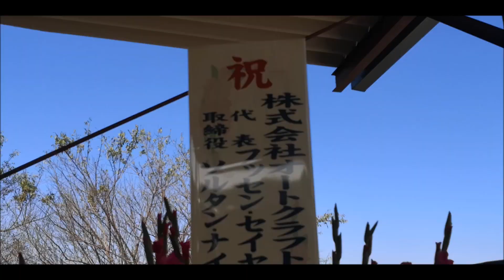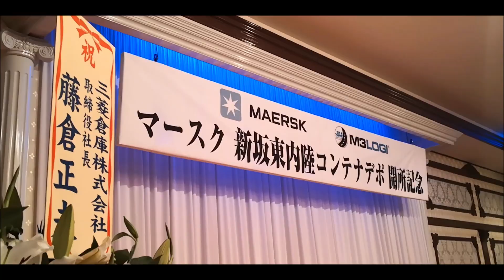Japan Ibaraki ICD Shin-Bando Yard” opening ceremony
Japan Ibaraki ICD Shin-Bando Yard” opening ceremony held on 1st November 2019. This is the first ever inland container depot by MAERSK in Japan. This project is jointly done by M3LOGI. M3LOGI is providing services to used car exporters.
Denmark Ambassodar Peter Taksøe-Jensen, Pakistan Ambassodar Imtiaz Ahmad and Bando City Mayor Kimura Toshifumi were Chief guests.
جاپان ابراکی ۔ پاکستانی کمپنی ایم 3 لوجی اور میریسک کے اشتراک سے ابراکی کین باندو شی میں کنٹینر ٹرمینل کا آغاز ۔ٹرمینل کے افتتاح کے موقع پر ڈنمارک کے سفیر پیٹر تاکسوئے جینسین ۔ پاکستان کے سفیر امتیاز احمد اور ابراکی باندو شی کے مئیر کیمورا توشی فومی بھی موجود تھے باندو شی میں کنٹینر ٹرمینل سے گاڑیوں اور گاڑیوں کے پارٹس کے کام کرنے والوں کو سہولت ہوگی اب کنٹینر یوکوہاما یا کسی دوسری پورٹ کے بجائے باندو ٹرمینل سے ہی مہیا کیے جائیں گے جس سے کرائے میں کمی ہو گی اس کے علاوہ ایم 3 لوجی اسی ٹرمینل سے گاڑیوں کی بینگ بھی کرے گا جس سے وقت کی کافی بچت ہو گی